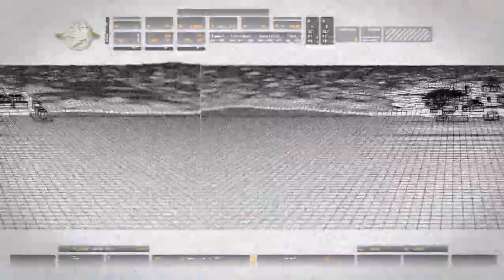GANTI TEAM BARU - Call Of Duty: Modern Warfare [Indonesia] Part 3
Walkthrough Bahasa Indonesia untuk game Call of Duty: Modern Warfare - Part 3 !!

"Call of Duty: Modern Warfare adalah game first-person shooter yang dikembangkan oleh Infinity Ward dan dipublikasikan oleh Activision untuk PC, Wii, Nintendo DS, Playstation 3 dan Xbox 360 . Permainan ini adalah produk keempat untuk seri permainan Call of Duty. Judul permainan ini diumumkan pada tanggal 25 April 2007[4] dan dirilis pada tanggal 6 November 2007 di Amerika Utara, tanggal 7 November 2007 di Australia, dan tanggal 9 November 2007 di Eropa."

GUE SETIAP HARI UPLOAD 8 VIDEO (JAM 06, 09, 12, 15, 18, 21, 24, 03) menyesuaikan dengan koneksi internet kalau lagi jelek koneksinya mungkin hanya akan upload 3 video dalam sehari, Stay tune teruuss pokoknyaa :))